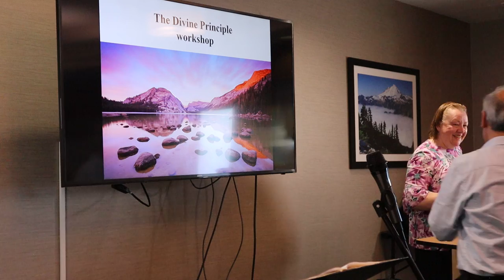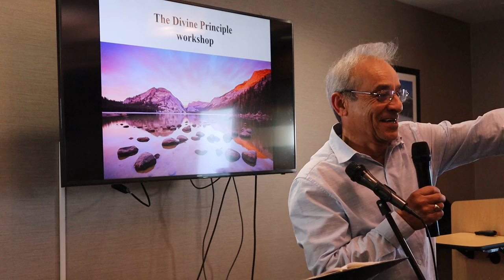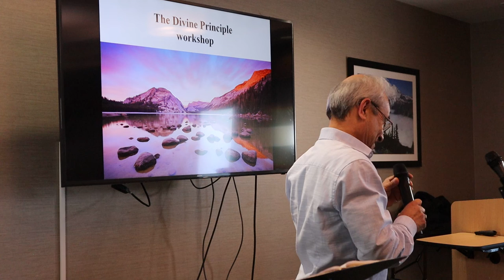DP Lecture Contest Bellingham WA Introduction with Patti Couweleers and Makoto Evanson 01 22 2022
Divine Principle Introduction